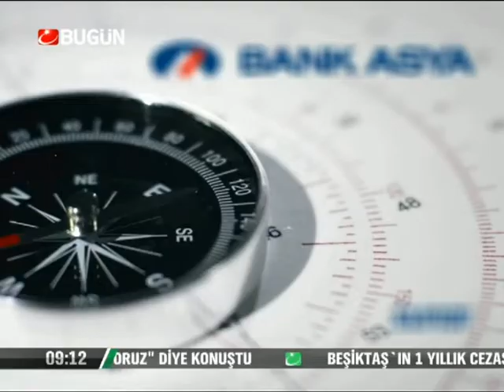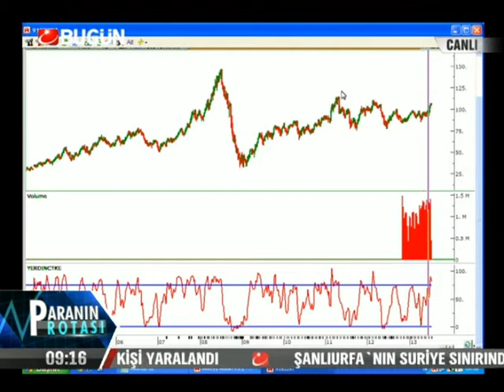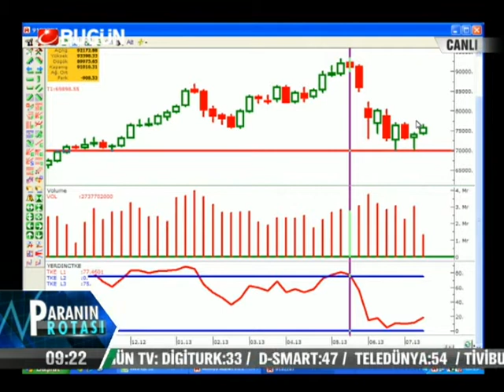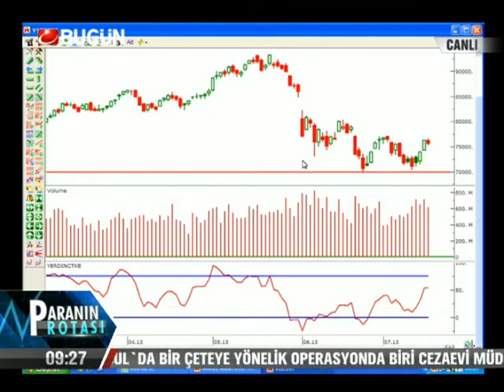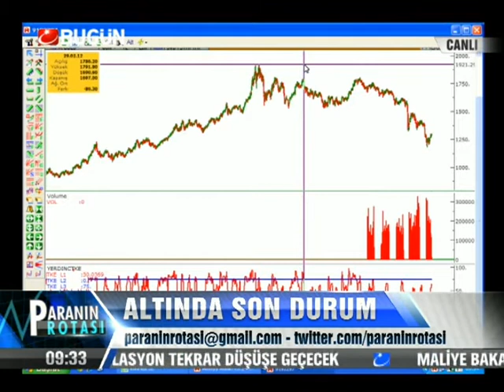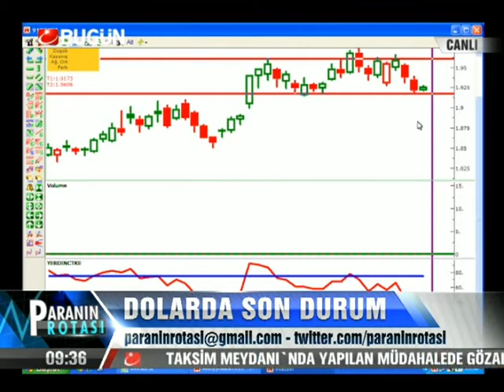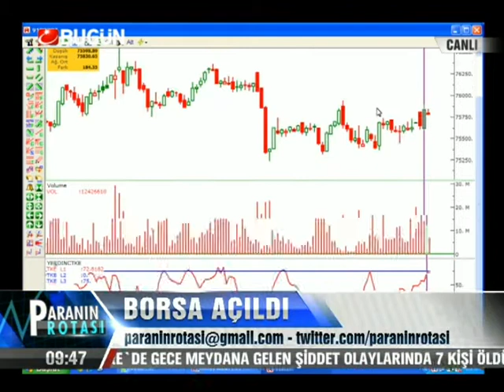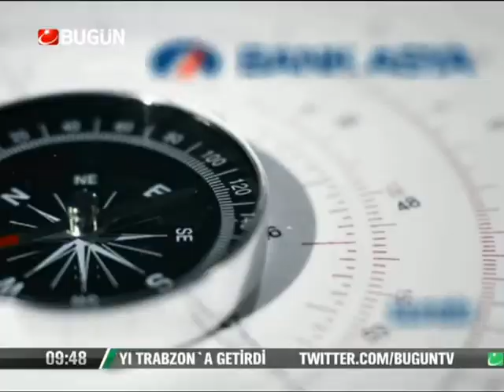17.07.2013-Çarşamba-Paranin Rotasi-Yasar Erdinc-BugunTV-Record